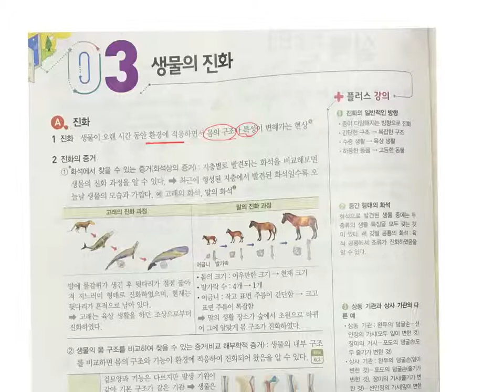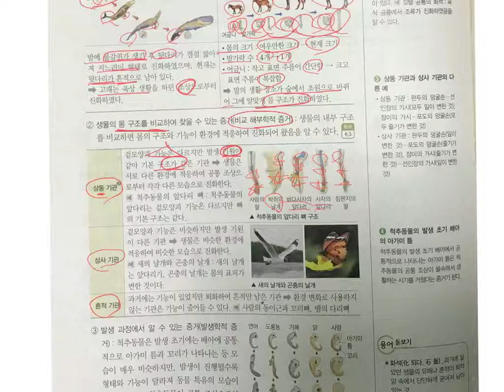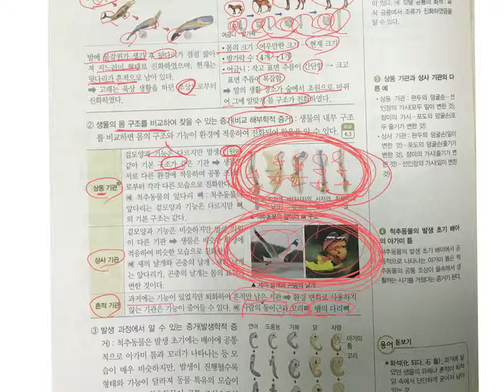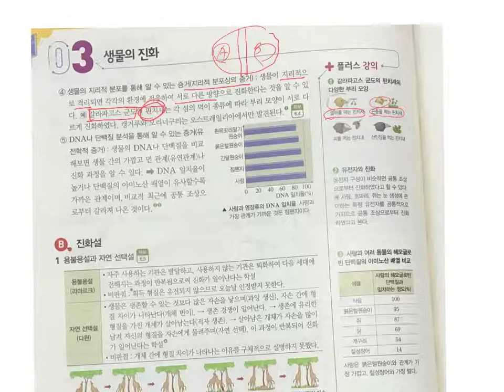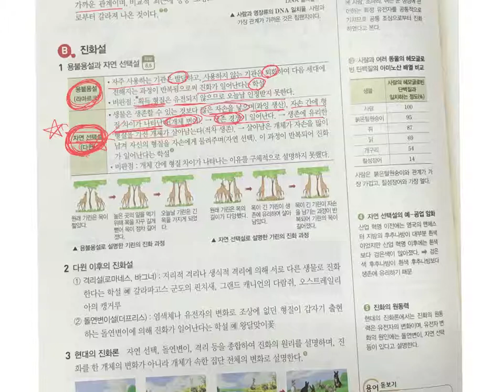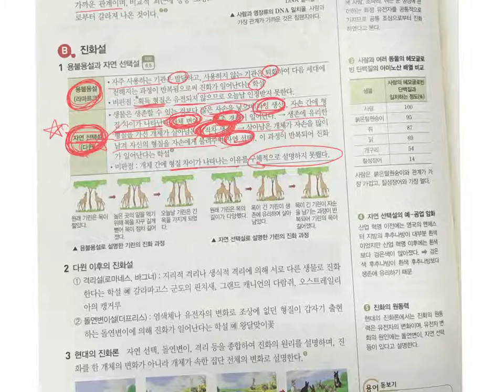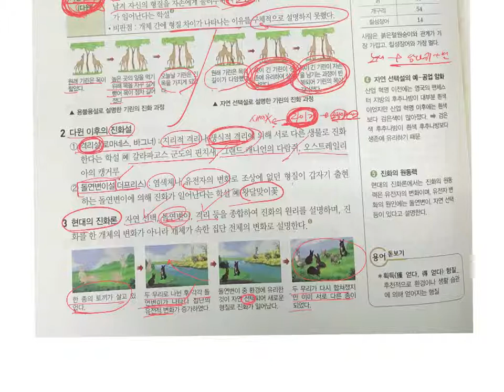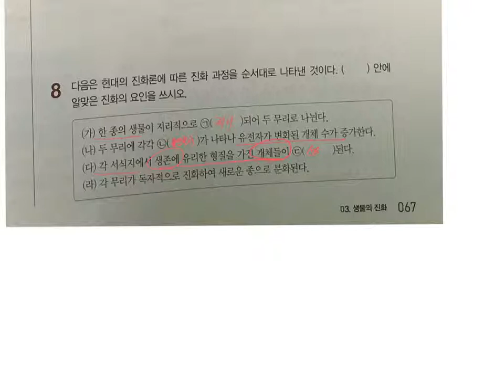[생물의 진화/중3-2]오투